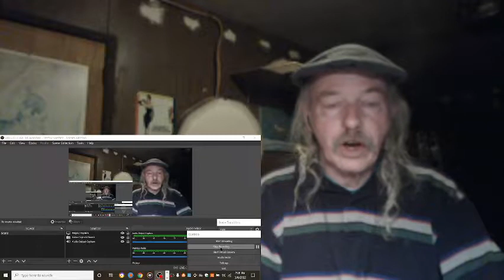Glen Campbell Gentle On My Mind REACTION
from the 1967 album Gentle On My Mind